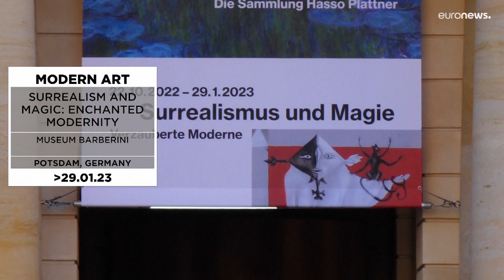Rendez-vous: The best of Europe's art and culture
Immerse yourself in Afrobeat in Paris, discover links between magic and surrealism at the Museum Barberini in Germany or discover the Guggenheim museum in Spain during its 25th anniversary and see three collections of its treasures.